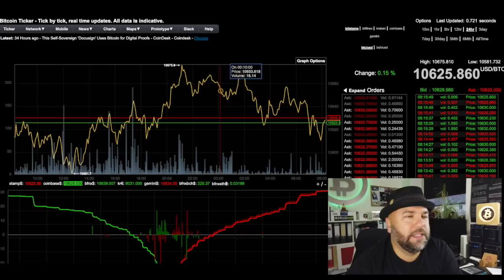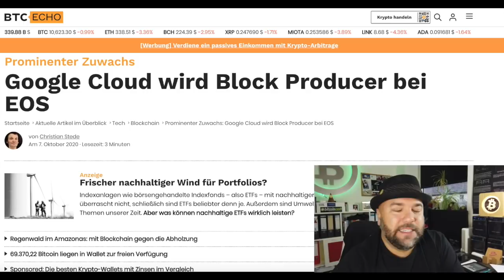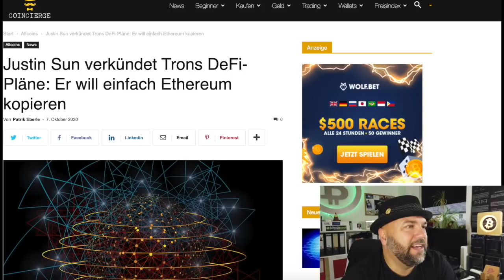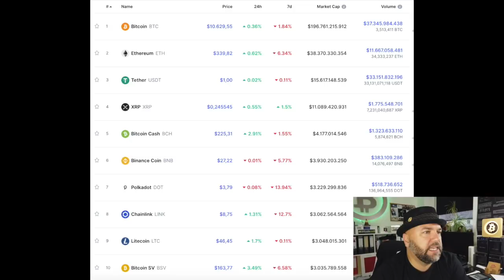#987 Neues Geldsystem durch Hintertür, Google Cloud EOS Block Producer & Trons DeFi Strategie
Hey Informanten,

willkommen zur Bitcoin-Informant Show Nr. 987. Im heutigen Video geht's um folgende Themen: Neues Geldsystem durch die Hintertür, Google Cloud wird Block Producer bei EOS & Trons DeFi-Pläne - Justin Sun will einfach Ethereum kopieren.

1.) Digitaler Euro in Vorbereitung?

3.) Trons DeFi-Pläne: Justin Sun will einfach Ethereum kopieren

Sonnige Grüsse